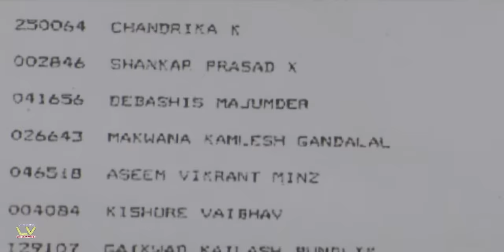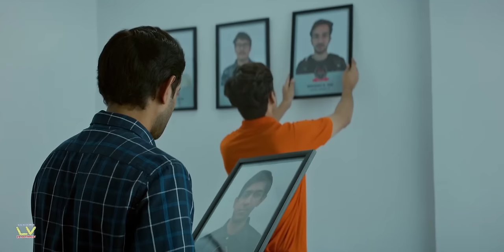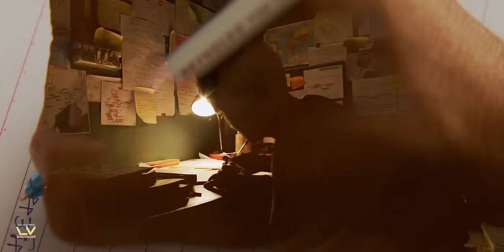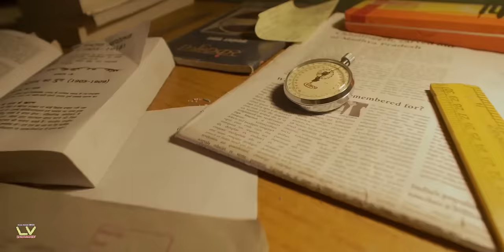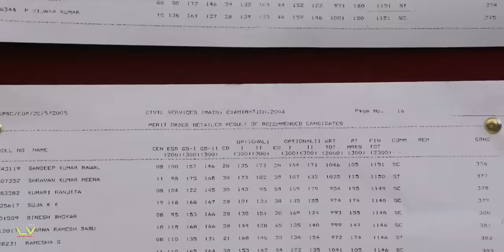12th FAIL | Mizo Recap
LVentertainment lamah an Block tak avangin Hetah kalo dah leh ta mai aw,,,